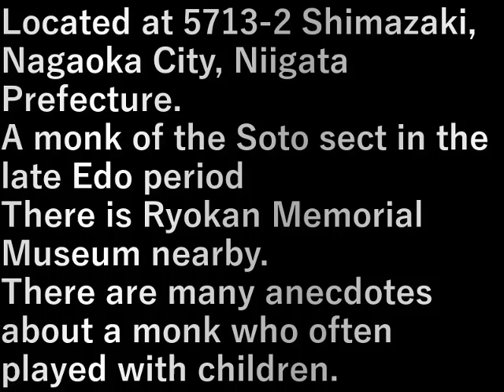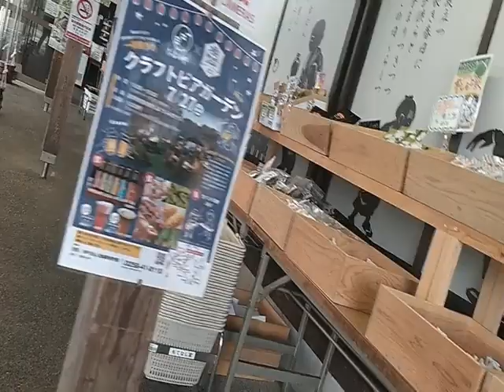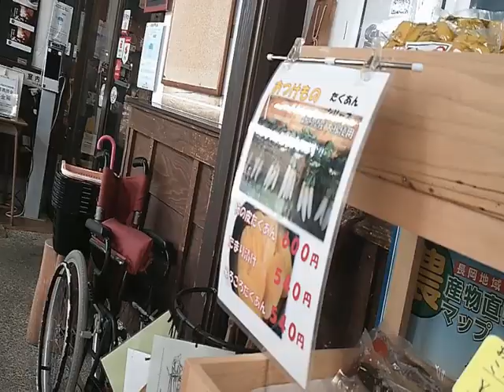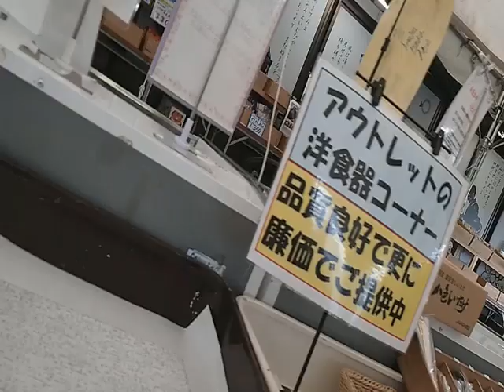11.道の駅・良寛の里わしま ・新潟県(2024.7.9)Roadside Station Ryoukan no Sato Washima, Niigata Prefecture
新潟県長岡市島崎5713-2番地にある
江戸時代後期の曹洞宗の僧侶
近くに良寛記念館がある
子供とよく遊んだ僧侶としての逸話が多い

Located at 5713-2 Shimazaki, Nagaoka City, Niigata Prefecture.
A monk of the Soto sect in the late Edo period
There is Ryokan Memorial Museum nearby.
There are many anecdotes about a monk who often played with children.

設備屋の適当田舎暮らし